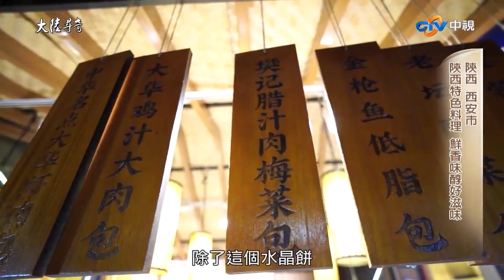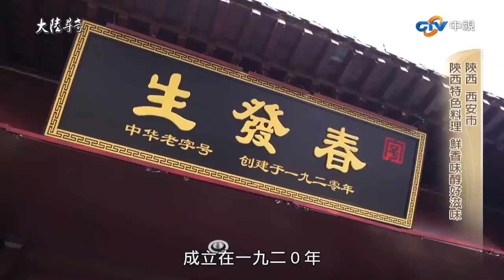唐代藥聖孫思邈贈「葫蘆頭」秘方 「辣子蒜羊血」麻辣可口又潤肺【@ctvchinatvEP1927】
唐代藥聖孫思邈贈「葫蘆頭」秘方 「辣子蒜羊血」麻辣可口又潤肺

西安，是一座充滿歷史氣息的城市，大唐不夜城是西安城當中，目前最有魅力的地方，這裡華美絢爛的燈光、金碧輝煌的建築，讓人有一種穿越時空的感受，可以體驗昔日大唐長安城的繁華盛世，漫步其中，能夠嚐到各式的經典小吃。